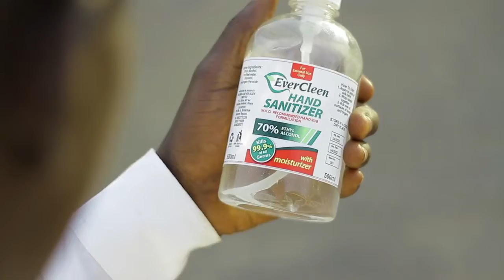PEOPLE MUST WATCH THIS VIDEO